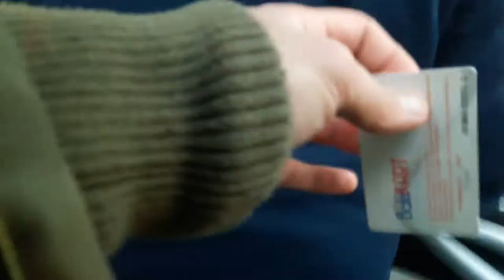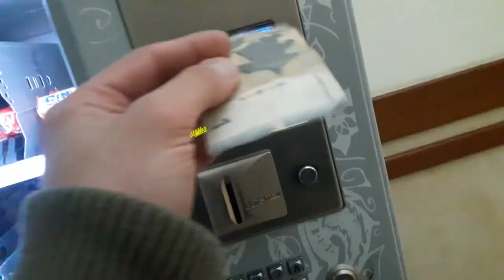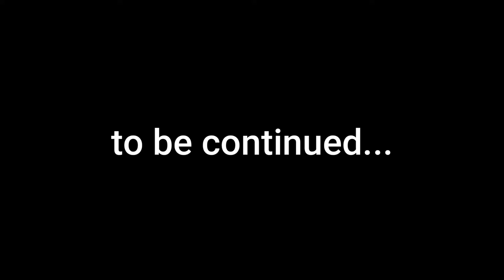UNİVERSİTETDƏ BİR GÜN | (IQTISAD UNIVERSITETI)